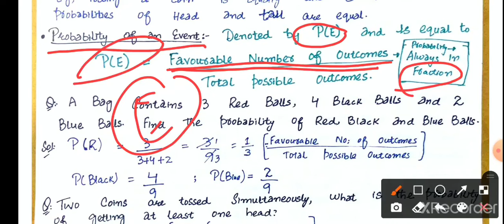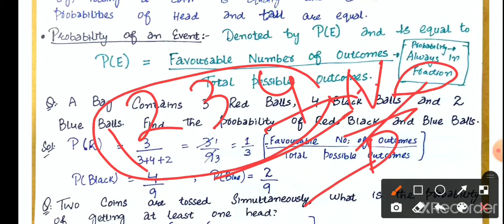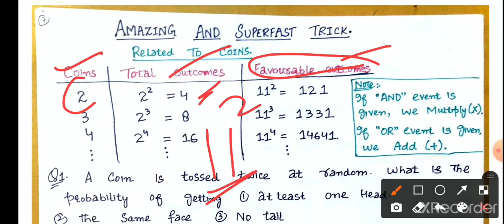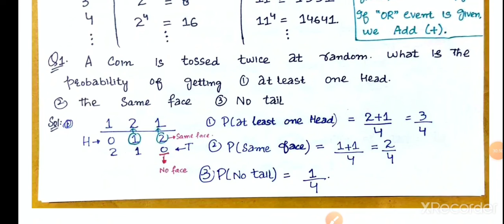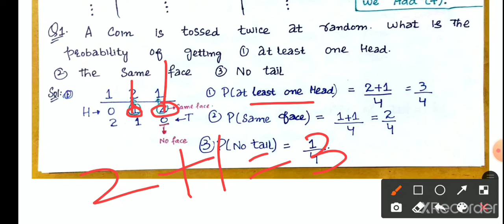Probability for jkssb exams ,FAA , JSA..(Lecture 2)